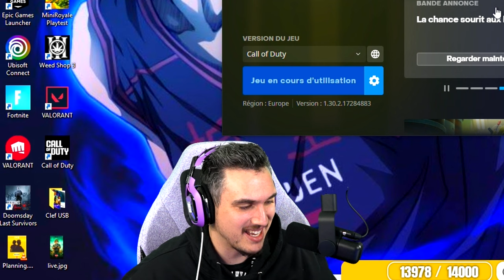Mon NOUVEAU RECORD en 1VS4 😎